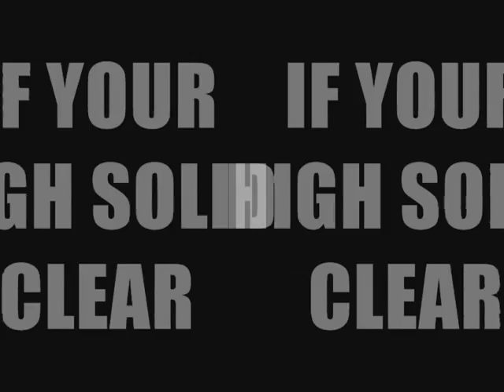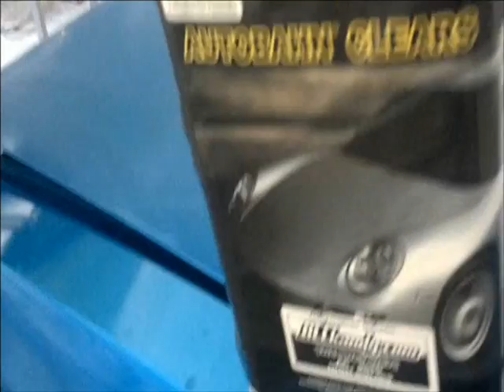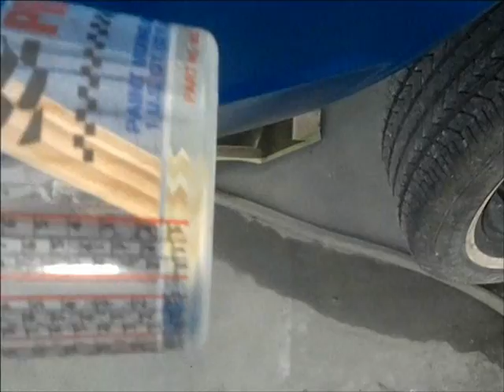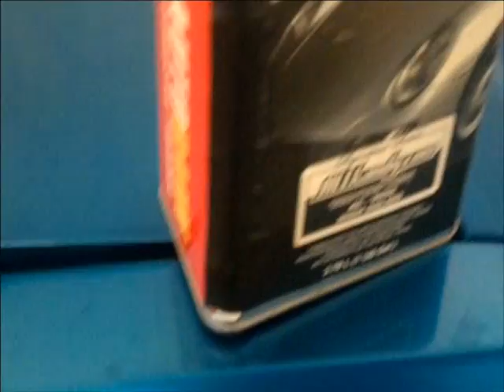HOW TO PAINT YOUR CAR AND WHAT TO USE IF YOU PAINT CARS , YOU MUST SEE !!!!!!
.TO ALL THE AUTOMOTIVE CUSTOM AND COLLISION PAINTERS ... IF YOU SPRAY HIGH SOLID CLEAR THIS A MUST SEE VIDEO... SHOP ONLINE NOW..IF YOUR CLEAR DOES NOT STICK TO YOUR CUP... Signature Series ALLKANDY.COM THE "WET WET" HIGH SOLID CLEAR! THE WET WET and WET WET PLUS